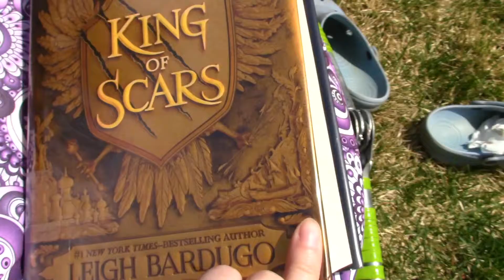Attempting My Ideal Writing Routine || Day 2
Hello! It's Vanessa again. I'm back with day two of Attempting my Ideal Writing Routine. If you missed day one, I've linked the playlist below.
In addition to writing today, I decided to go outside and enjoy the nice weather--because soon it will be too hot to sit and read outside XD

Music composed in "Music Maker Jam."